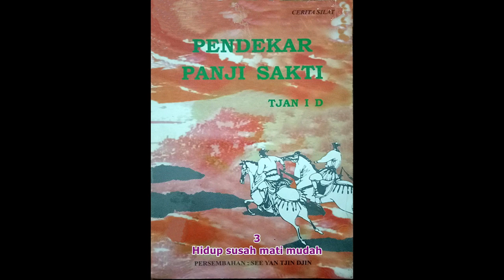Seri Cerita Silat Pendekar Panji Sakti Jilid 3